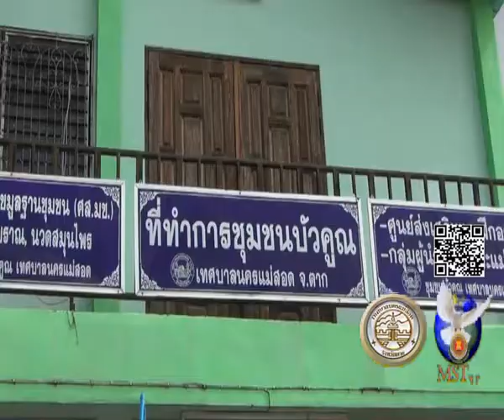21 08 60 ผู้สูงอายุชุมชนบัวคูณจัดกิจกรรมประจำเดือน